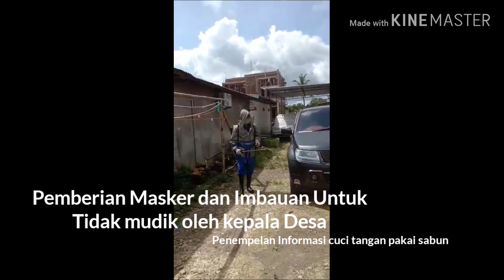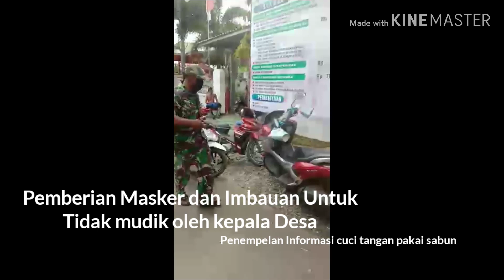Cegah Covid-19 Desa Ulaweng Cinnong Membagikan masker dan melakukan Desinfektan.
Langkah yang dilakukan Kepala Desa Ulaweng cinnong untuk memutus mata rantai covid 19 dengan cara melakukan penyemprotan disekitar rumh warga, penempelan cara cuci tangan yang benar, imbauan larangan mudik serta membagikan
 masker grtis kepada warga.
cara mencegah virus corona